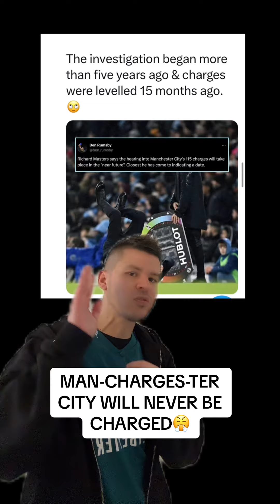WHEN WILL MAN CITY RECEIVE JUSTICE😤mancity